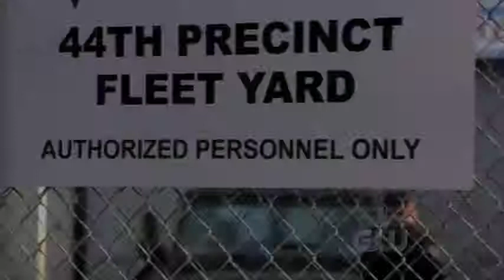Smallville - Jim Thorburn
A young Clark Kent struggles to find his place in the world as he learns to harness his alien powers for good and deals with the typical troubles of teenage life in Smallville.

Starring  Tom Welling, Michael Rosenbaum, Allison Mack, Kristen Kreuk and guest starring Justin Hartley, Jim Thorburn and David Paetkau.